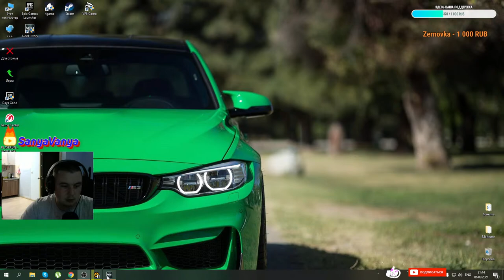🔥Aion History 1.7🔥▶Заклинатель ◀Качаемся❗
✅Всем Привет!
🌟  Спасибо что зашли на мой канал

⛔ Правила чата ⛔
1. Не оскорбляй других зрителей и стримера.
2. Не пиарь что-либо.
3. Не спамь и не флуди.

💻 Характеристики ПК 💻
Процессор: Intel core i5 9400F
Видеокарта: Nvidia GeForce GTX 1660 Super Gaming 6 Gb
Оперативка: 16gb.
Материнка:MSI B360M PRO-VDH
Жесткий диск SSD 240GB
Жесткий диск 1TB
Мышка:Qumo
Клавиатура: Zet Blade
Наушники:JetaSound
Микрофон:Maono A-03
Вебка: Logitech C 310